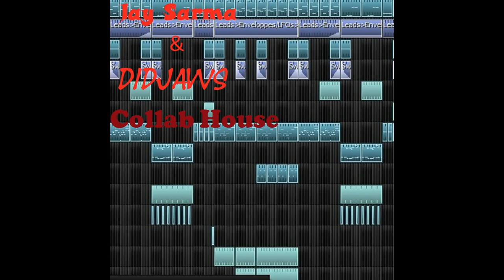Jay Sarma & DidJaws - Collab House (Original Mix)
Collab' with Jay Sarma, on a very EDM Electro House.
That was the last release of the year, enjoy.